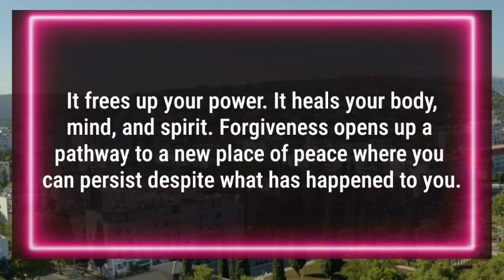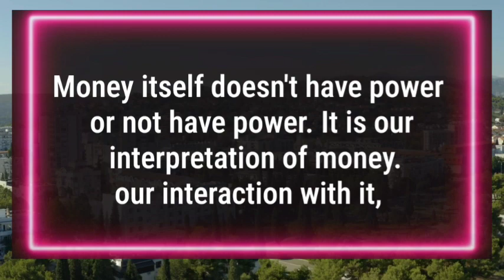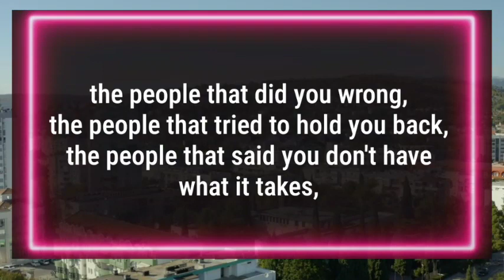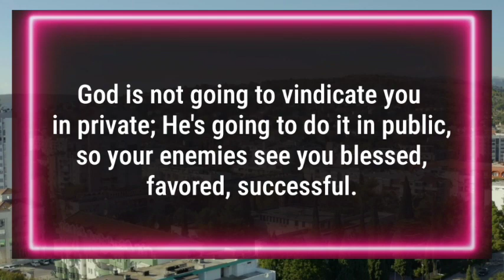God message for you today 🎂God will prepare a....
Affirmation
God message
God affirmations
Affirmation meditation
God's desire message
God affirmation
God message for me
God's message
 God throughs
God's message for me today
Universe message
Jesus message
Angels message
 Jesus message
God Blessings message
Godly quotes
 Bible quotes
Bible message
Quotes god
Life quotes
Jesus quotes
 Faith quotes